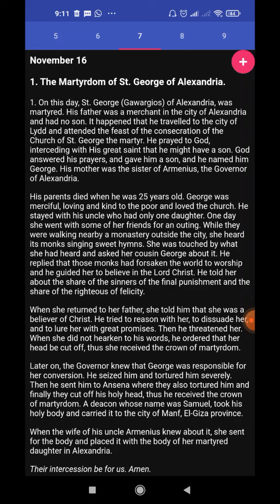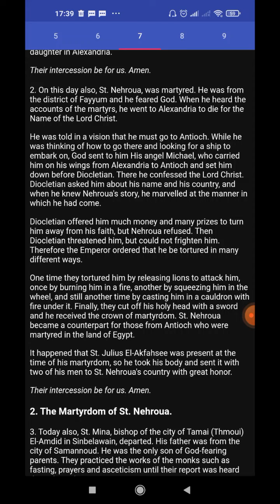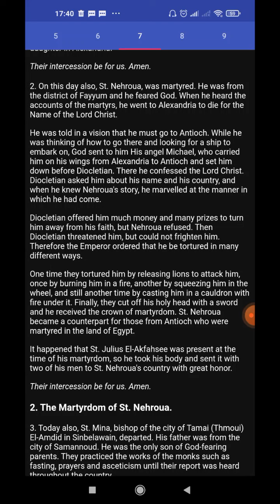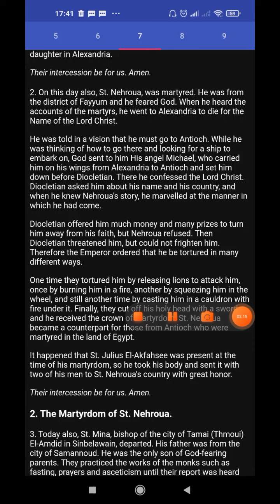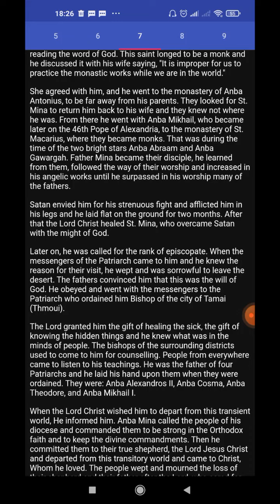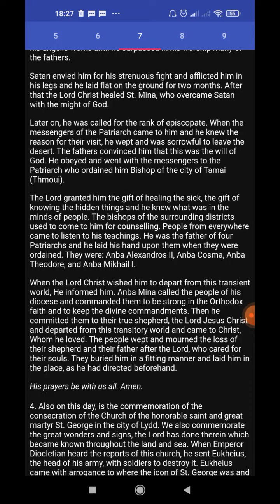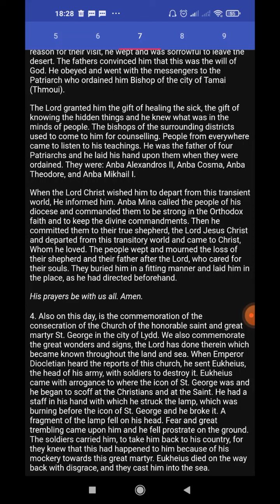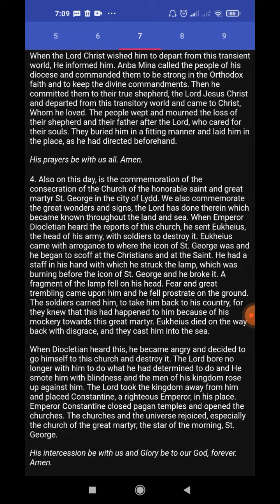Coptic Synaxarion 7 Hator (November 16th)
1. The Martyrdom of St. George of Alexandria
2. The Martyrdom of St. Nehroua
3. The Departure of St. Mina, Bishop of the City of Tamai
4. The Commemoration of the Consecration the Church of the Honorable and Great Martyr St. George in the City of Lydd